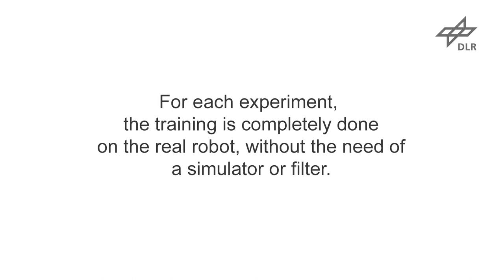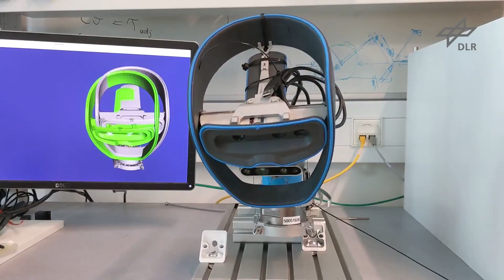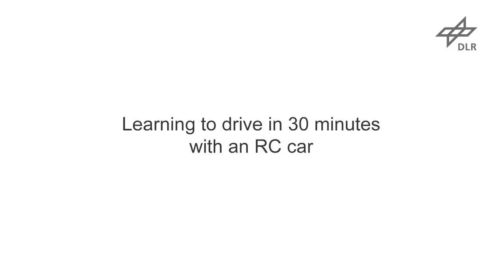Smooth Exploration for Robotic Reinforcement Learning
The video presents real robot experiments from our paper at CoRL 2021: "Smooth Exploration for Robotic Reinforcement Learning" by Antonin Raffin, Jens Kober and Freek Stulp.

Reinforcement learning (RL) enables robots to learn skills from interactions with the real world. In practice, the unstructured step-based exploration used in Deep RL -- often very successful in simulation -- leads to jerky motion patterns on real robots. Consequences of the resulting shaky behavior are poor exploration, or even damage to the robot. We address these issues by adapting state-dependent exploration (SDE) to current Deep RL algorithms. To enable this adaptation, we propose two extensions to the original SDE, using more general features and re-sampling the noise periodically, which leads to a new exploration method generalized state-dependent exploration (gSDE). We evaluate gSDE both in simulation, on PyBullet continuous control tasks, and directly on three different real robots: a tendon-driven elastic robot, a quadruped and an RC car. The noise sampling interval of gSDE enables a compromise between performance and smoothness, which allows training directly on the real robots without loss of performance.

DLR (CC-BY 3.0)